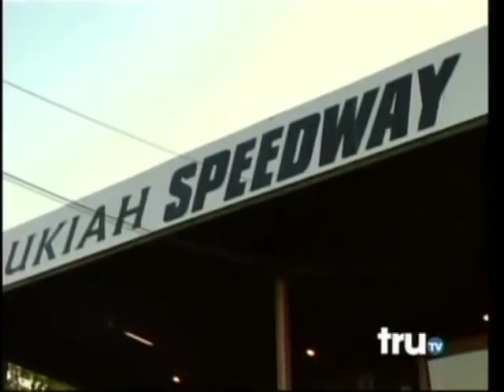Asphalt Boat Racing Ukiah Speedway Style Part 2